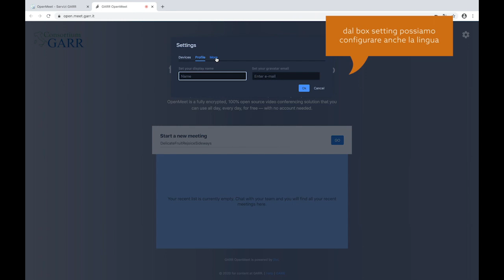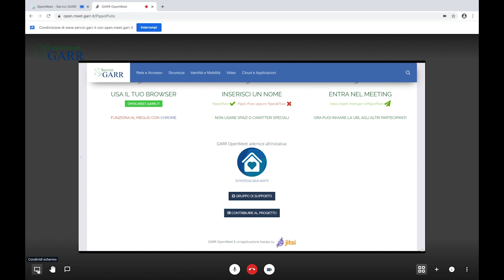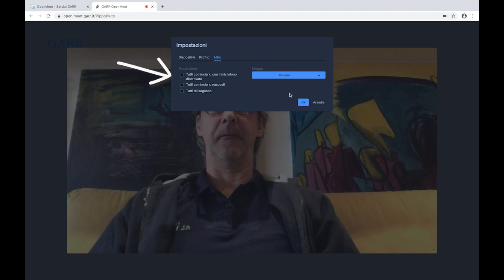Tutorial GARR OpenMeet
Videotutorial sull'uso di GARR OpenMEET, risorsa gratuita e aperta a tutti per il webconferencing .

OpenMeet partecipa all'iniziativa iorestoacasa.work